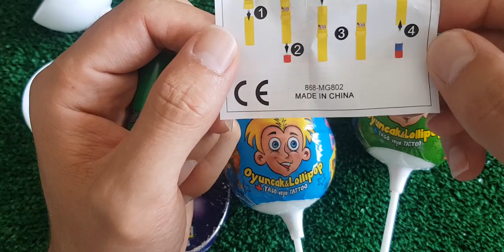ASMR RAINBOW DESSERTS FROZEN NIK-L- NIP COLOR ICE CREAM 무지개 디저트 얼린 닉 클립 아이스크림 먹방 CANDY MUKBANG